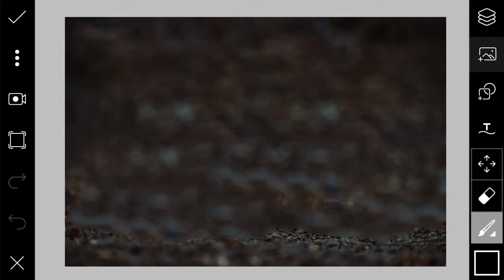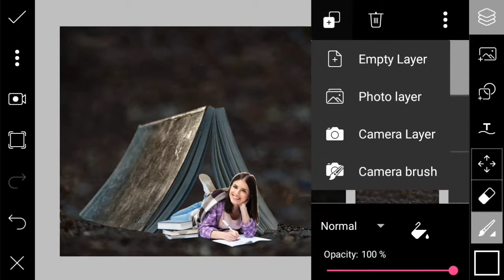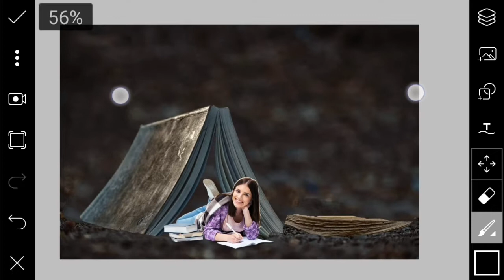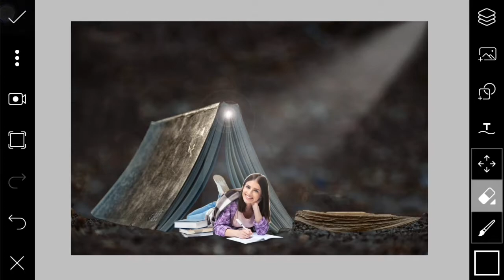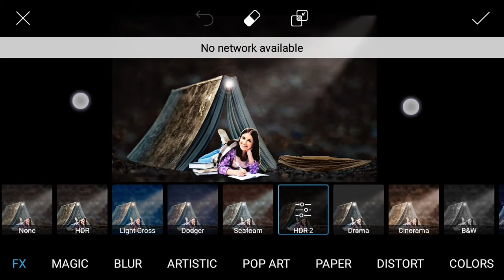picsart swappy pawar editing, swappy pawar under book, picsart best editing, picsart 2018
download stock image
Link ➤comment for PNG links..Fast🤗
☞is video me PicsArt app use kya gya h is app ki link niche di gyi h
☞Ye sab vo apps hai jo m editing k liye use karti hu..

MY NAME IS KRATI GOYAL OWNER OF Krati Creation